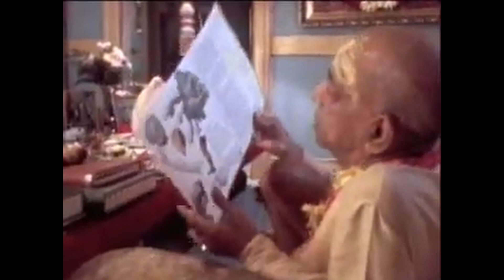"Importance Of Maha Mantra" by Srila Prabhupada's Lecture in the Summer of 1966 New York, USA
"Importance Of Maha Mantra"
His Divine Grace A.C. Bhaktivedanta Swami Prabhupada's Lecture on "Importance Of Maha Mantra"  in the Summer of 1966 New York, USA